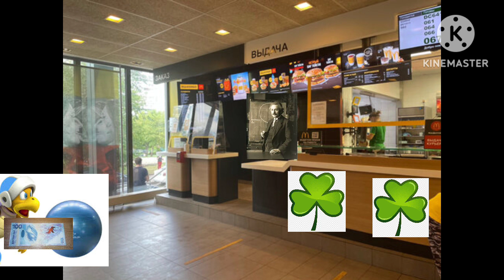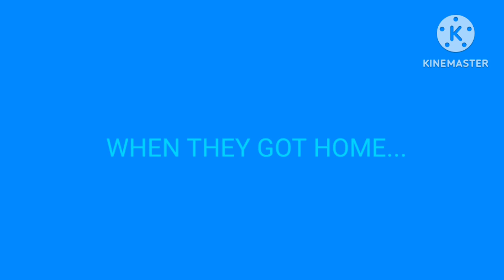fitness ball bro gets grounded on st. patrick's day